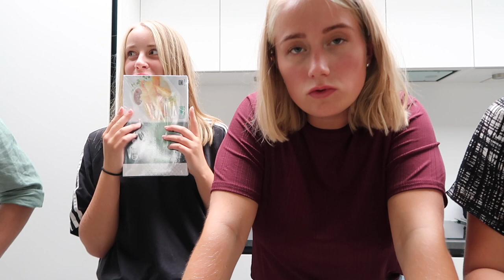VI LAVER SUSHI | Familien Dahls køkken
- ÅBEN MIG -

Fulde navn: Rebecca Charlotte Dahl
Alder: 23
Søskende: 3 - Emilie, Josefine & Olivia
Kamera: Canon powershot g7x
Forældre: Skilt
Studerende i Aalborg - Kommunikation og digitale medier